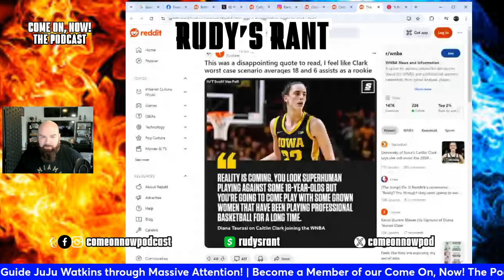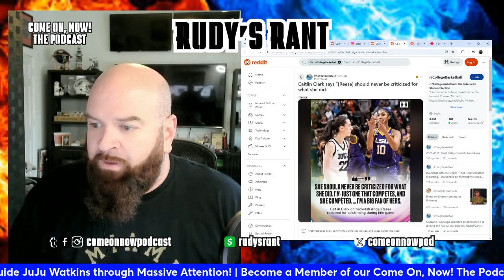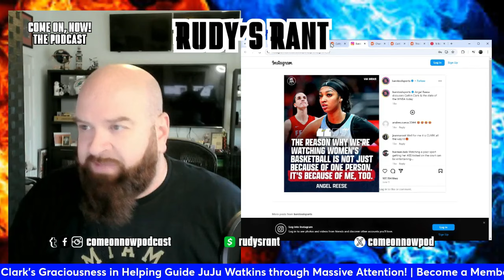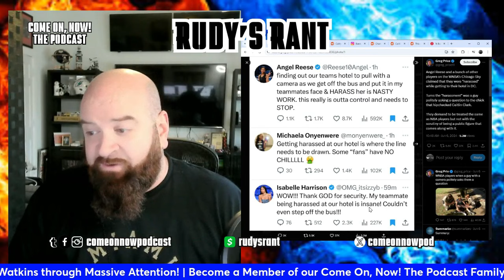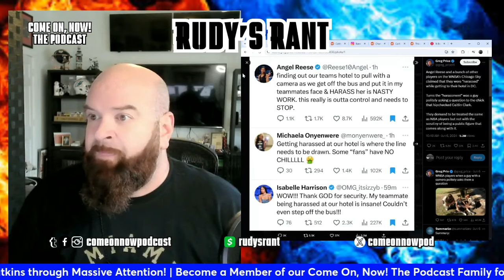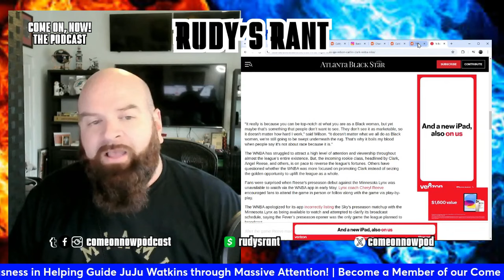USC coach Lindsay Gottlieb PRAISES Caitlin Clark in HER GRACIOUSNESS for Guiding JuJu Watkins!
Imagine the idea of being supportive. Imagine the idea of being gracious. Imagine the idea of being helpful. That is everything that Caitlin Clark has been to USC and JuJu Watkins as she has this massive microscope on her going into her sophomore year and signing a massive deal with Nike. USC coach Lindsay Gottlieb praised Clark's graciousness and appreciate her desire to help Watkins navigate this path since she just went through it herself.

Whereas, you look at the WNBA players and former WNBA players who have had nothing, but negative attacks and barbs thrown at Clark before she even entered the WNBA. Imagine the idea of being helpful. It's something Clark gets, something the old guard in the WNBA does not.